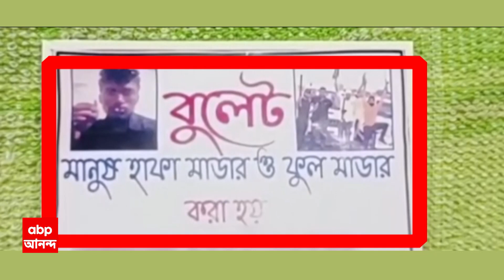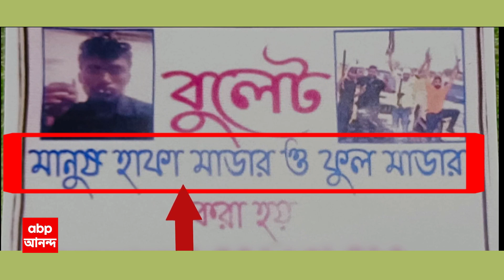Killer Advertisement : খুনের বরাত পেতে সুপারি কিলারের বিজ্ঞাপন ! গ্রেফতার 'বুলেট'। ABP Ananda Live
খুনের বরাত পেতে সুপারি কিলারের বিজ্ঞাপন (Killing Advertisement) ! হাফ মার্ডার ও ফুল মার্ডার করা হয়, ভিজিটিং কার্ড (Visiting Card) ছাপিয়ে বিজ্ঞাপন ! ক্যানিংয়ে নিজের ছবি ও ফোন নম্বর দিয়ে ভিজিটিং কার্ড ছাপিয়ে বিজ্ঞাপন। এলাকায় পোস্টার লাগিয়ে চলছিল প্রচার। ক্যানিংয়ের ধর্মতলা গ্রাম থেকে গ্রেফতার (Arrest) মোরসেলিম মোল্লা ওরফে বুলেট। ধৃতের বাড়ি থেকে উদ্ধার ১ টি আগ্নেয়াস্ত্র ও ২ রাউন্ড গুলি।